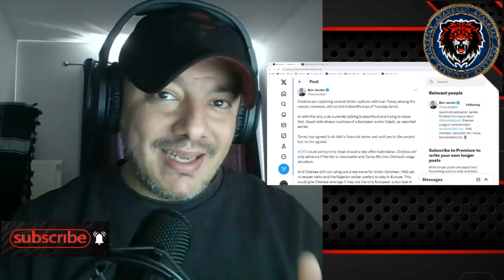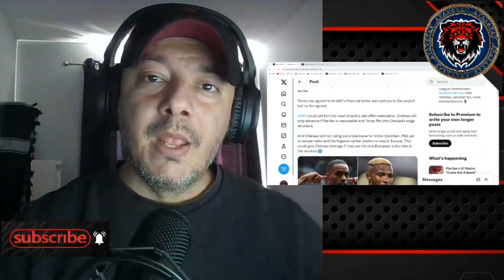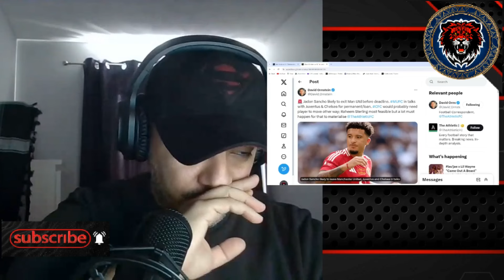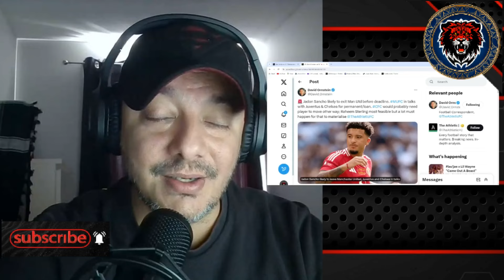🚨BREAKING CHELSEA HIJACK IVAN TONEY TRANSFER or VICTOR OSIMHEN DEAL IS BACK ON? TRANSFER NEWS UPDATE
This video contains my perspective regarding the latest news on Chelsea football club. My goal is to keep you the viewers update and informed with hopefully my rational prospective.

You will find the following on this channel :-

- Transfer news updates
- Squad News, fitness injuries and general issues.
- Reaction video on many items such as press conferences, interviews and matches.
- Match previews and analysis.

- Champions League
- FA Cup

Thank you for taking the time to read this description, you could be doing anything else but your here, and for that I appreciate you!

Chelsea Football Club is an English professional football club based in Fulham, London. Founded in 1905, the club competes in the Premier League, the top division of English football. Chelsea are among England's most successful clubs, having won over thirty competitive honours, including six league titles and six European trophies. Their home ground is Stamford Bridge.

Chelsea won their first major honour, the League championship, in 1955. The club won the FA Cup for the first time in 1970 and their first European honour, the Cup Winners' Cup, in 1971. After a period of decline in the late 1970s and 1980s, the club enjoyed a revival in the 1990s and had more success in cup competitions. The past two decades have been the most successful in Chelsea's history: they won five Premier League titles and both the UEFA Champions League and UEFA Europa League during this period. Chelsea are one of five clubs to have won all three of UEFA's main club competitions, the first English club to achieve the UEFA treble, and the only London club to have won the Champions League.